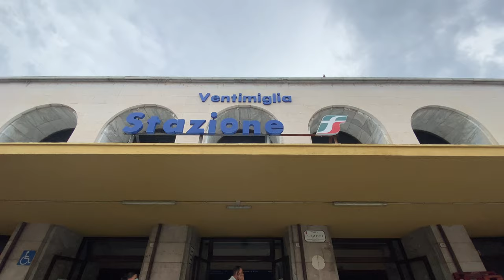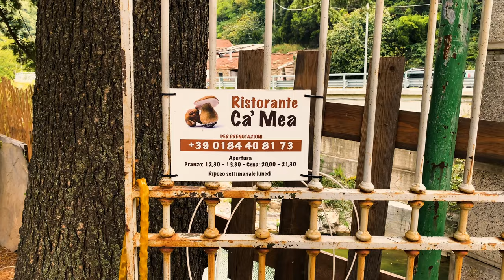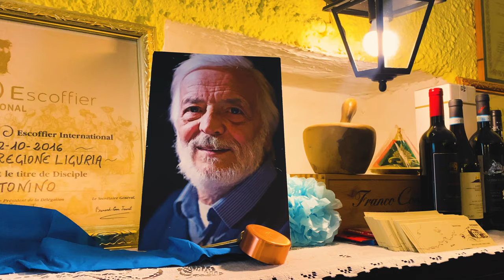The famous mushroom restaurant in Badalucco, near San Remo in Italy.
The famous mushroom restaurant in Badalucco, near San Remo in Italy. We cycled to Ca Mea, a famous Mushroom restaurant in Badalucco in Italy.  Unfortunately we had an accident on the fantastic cycling riviera cycle path, all captured in glorious technicolour on my insta 360onex,   and then ristorante Ca Mea had a disaster all of its own.  This film introduces you to a fantastic mushroom restaurant and the equally wonderful riviera cycle path from Ospedaletti though San Remo to Santo Stefano al mare.